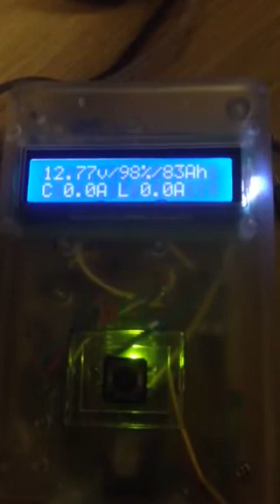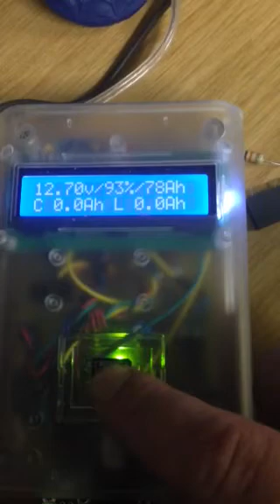Menu Demo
Arduino Battery monitor on 7ah battery